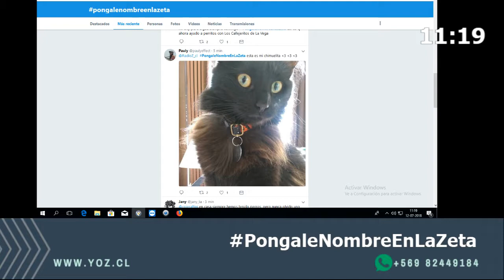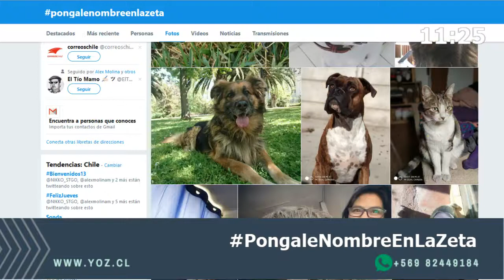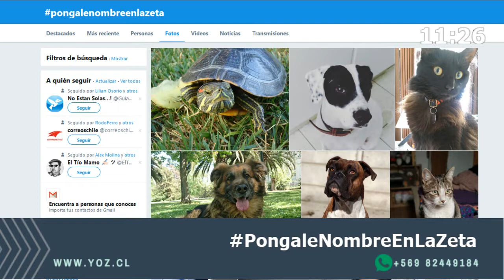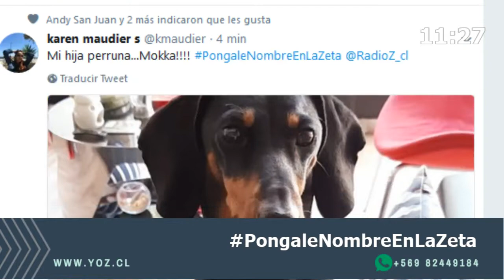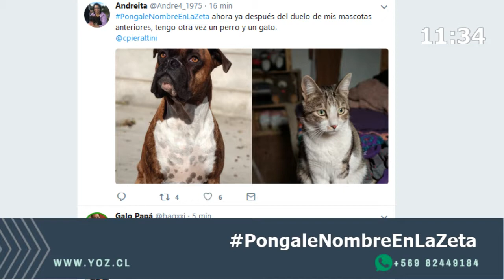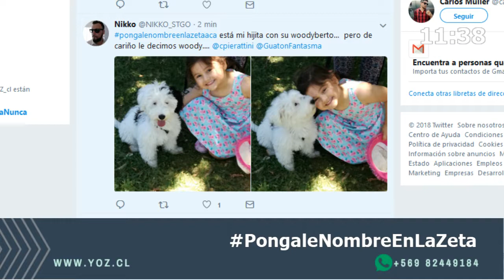PongaleNombreEnLaZeta 12 07